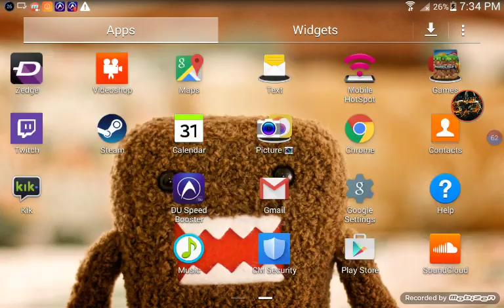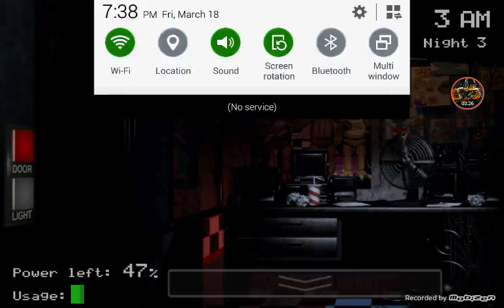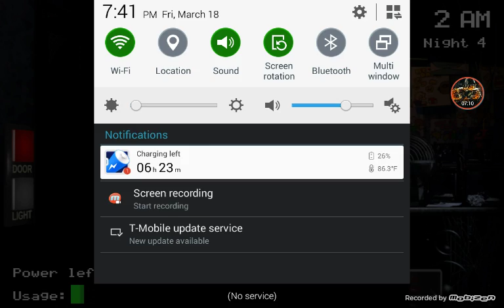Fnaf 1 gameplay